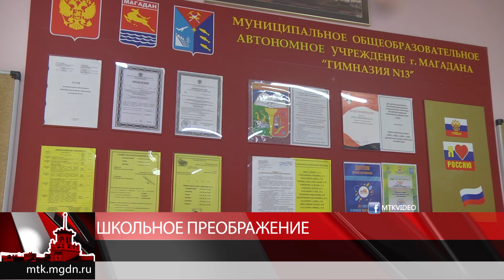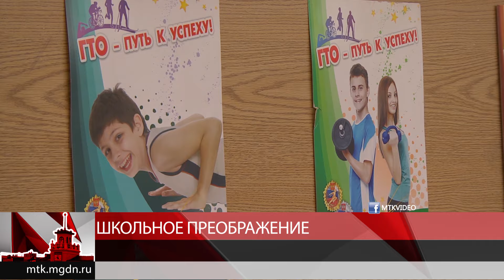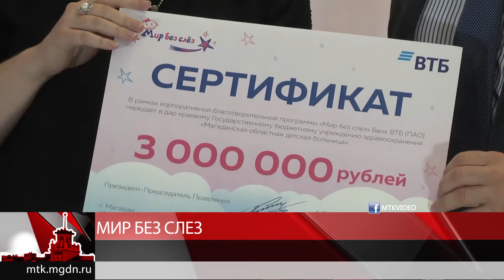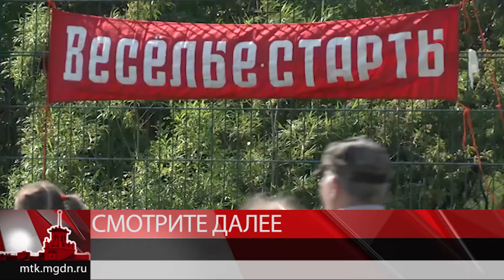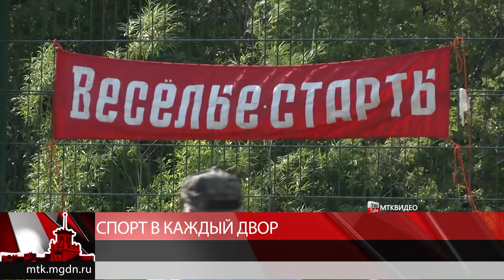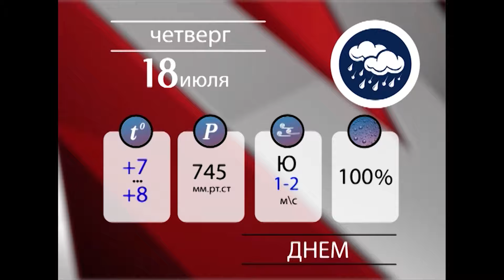Магаданское время от 17 июля 2019